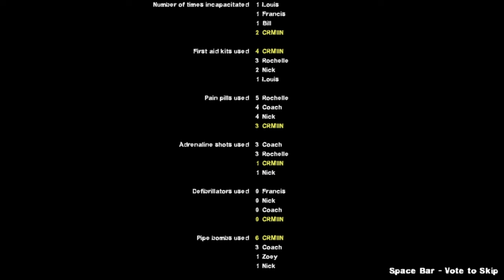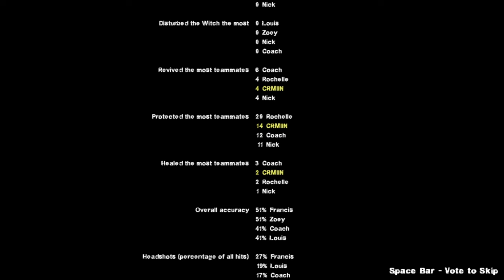Hard Rain expert with 8 bots - Left 4 Dead 2 - No Commentary